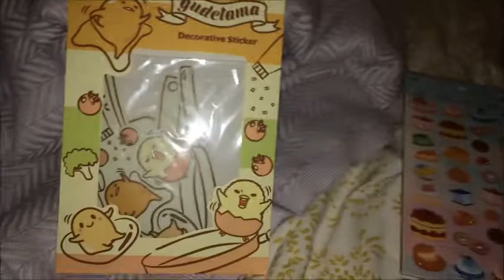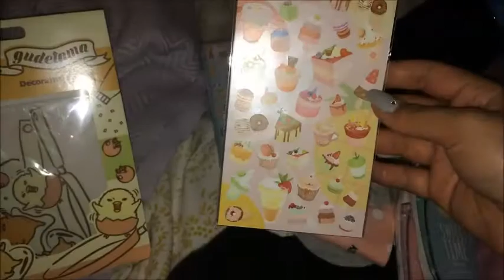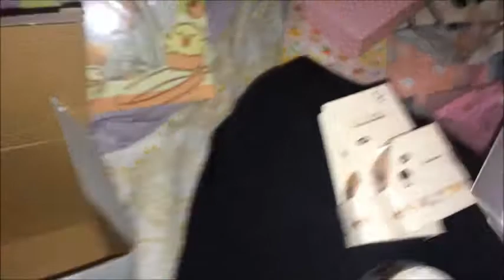doseofstrange: stationery finds!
hi strangerss!!
That time of the week again where you see what i've been upto!

Want to Lurk me some moar? Sure.

want to shop some more and help me out?!

fashionnova on your first order! $$ or % off

pretty little thing on your first order! $$ or % off

Check out Rakuten.ca! website that actually pays you Cash Back every time you shop online, free to join! Works with over 750 stores that ship to Canada including Indigo.ca, Amazon.ca, eBay, Old Navy, Forever21 and Groupon.